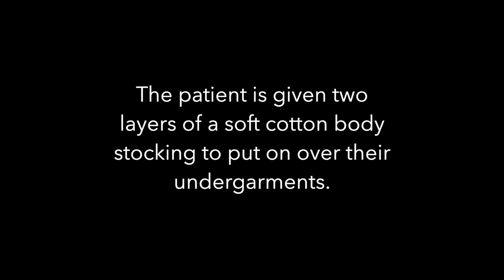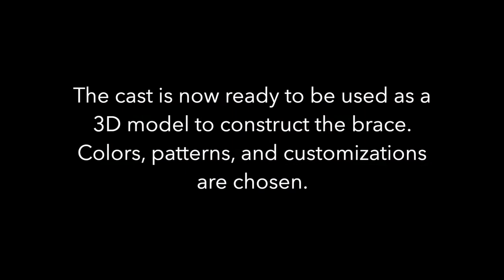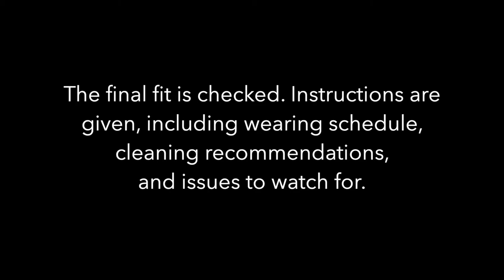Scoliosis Bracing: What to Expect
Wondering what it's like to be casted for a scoliosis brace? Here's a glimpse into what to expect when you begin treatment for scoliosis at Northwest Orthotics and Prosthetics in Provo, Utah.